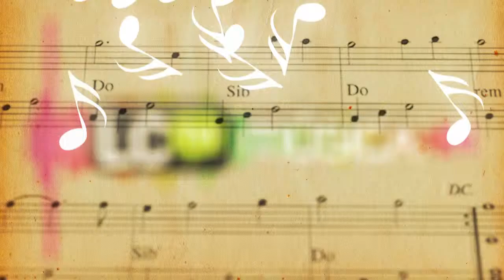2011-07-15 16TH SOLID SPREAD-FESTES ROSER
16TH SOLID SPREAD (FESTES ROSER, PUIGCERDÀ)
"Keep On The Beam".